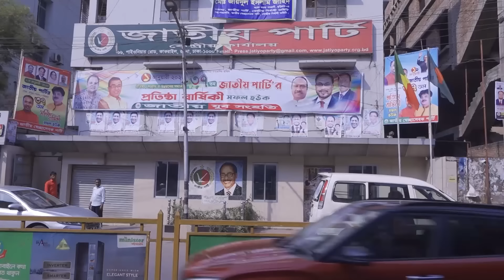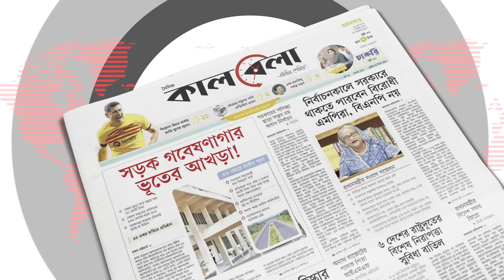সংগঠিত হতে মরিয়া হয়ে উঠছে জাতীয় পার্টি | Jatiya Party | BD politics | Kalbela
সদ্য সমাপ্ত জাতীয় সংসদ নির্বাচনের পরই তুমুল বিতর্কের মুখে পড়ে জাতীয় পার্টি। গেলবারের সংসদে সরকারপক্ষীয় বিরোধী দল হিসেবে ভূমিকা পালন করলেও এবার লজ্জাজনক ভরাডুবি হয়েছে দলটির। আর এ জন্য দলের চেয়ারম্যান জিএম কাদেরকে দুষছেন দলের নেতাকর্মীরা। এমন অবস্থায় ভাঙ্গনের মুখে দাঁড়িয়ে আছে সাবেক স্বৈরশাসক এইচএম এরশাদের প্রতিষ্ঠিত এ রাজনৈতিক দলটি। যা ঠেকাতে মরিয়া হয়ে উঠেছেন জিএম কাদেরসহ রওশনবিরোধী নেতারা। সংগঠিত হতে মরিয়া হয়ে উঠছে জাতীয় পার্টি | Jatiya Party | BD politics | Kalbela